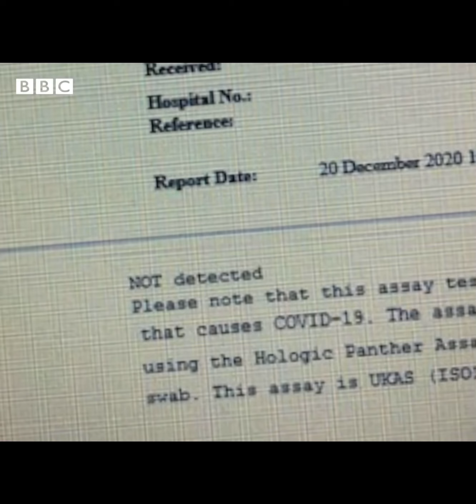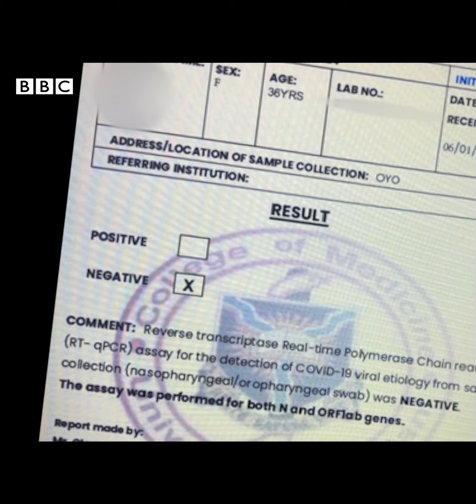Are we safe?? How reckless is this??